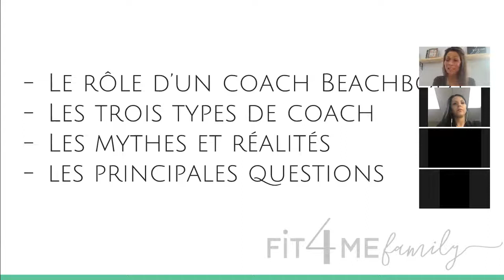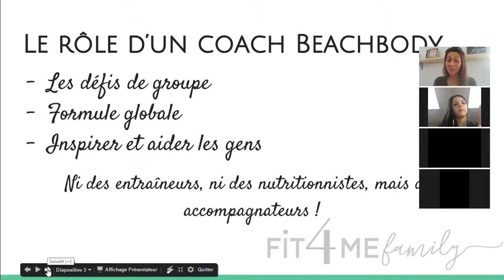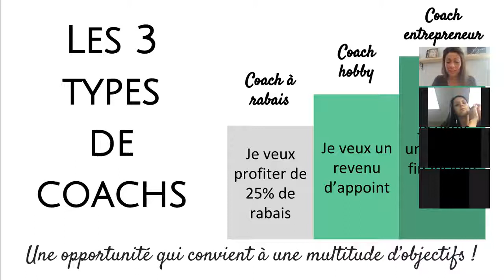Le rôle du coach - Fit4Me Family